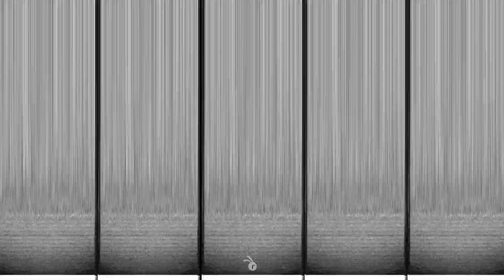ÁcidoPantera - Uste by RABBEAT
I made this V-Clip to my friends Ácido Pantera.